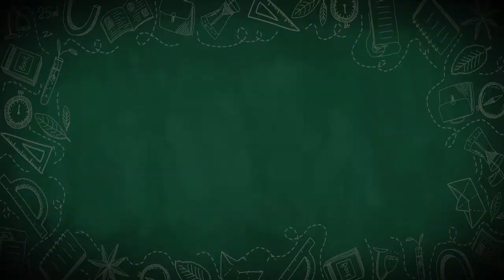迪化街活化經營真心話-知名餐廳牧山丘專訪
迪化街的發展，從熱鬧永樂市場的南街一直到靠近大橋頭站的北街，中間有段俗稱「中北街」的新興文創名店聚集區域，進駐了牧山丘、滋養、合興、孔雀餐酒館等知名店家。這些近年來進駐大稻埕的新興店家帶來新的人潮，但也面對舊勢力的敵意及房東漲租金的風險。而在這些美麗IG打卡名店背後的經營心得是如何，這集就讓Oma專訪牧山丘的兩位創辦人Black跟DuDu，來聽聽她們的真心話吧！